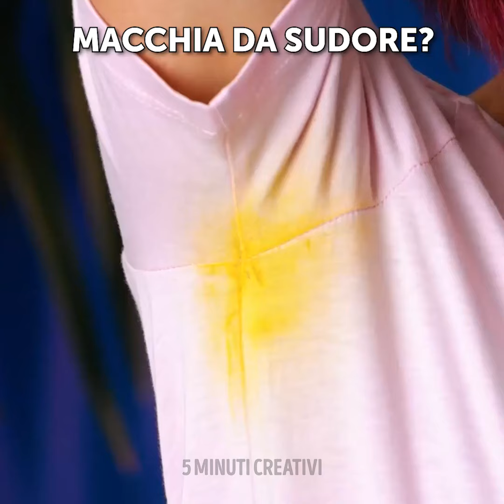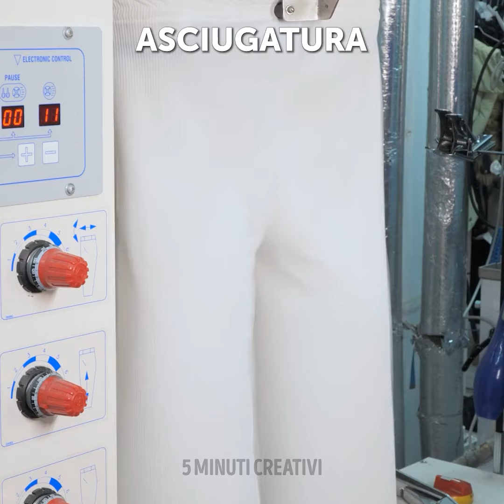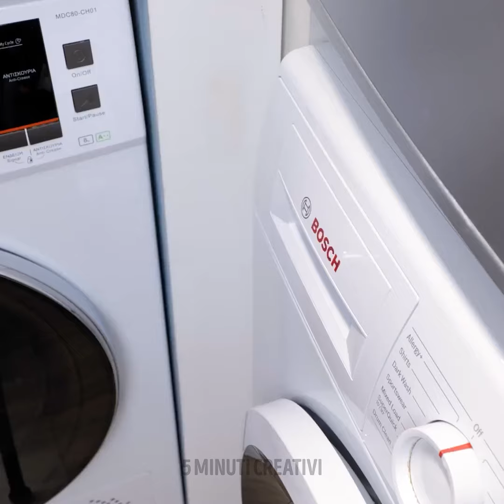Geniali trucchi per il bucato per mantenere i tuoi vestiti freschi e puliti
Scopri alcuni trucchi geniali per il bucato in questo video che ti aiuteranno a mantenere i tuoi vestiti freschi e puliti. Dalla rimozione delle macchie ostinate alla prevenzione dello scolorimento, questi consigli rivoluzioneranno il tuo modo di fare il bucato. Dì addio agli odori di muffa e ciao a vestiti meravigliosamente ordinati con questi trucchi per il bucato che cambiano le regole del gioco. Guarda ora per rendere la tua routine di bucato più facile e più efficiente!